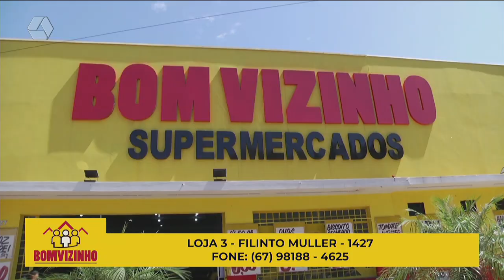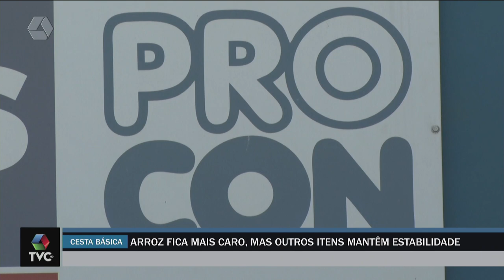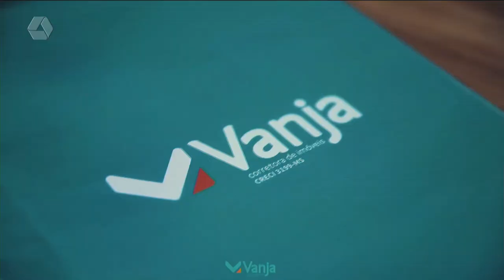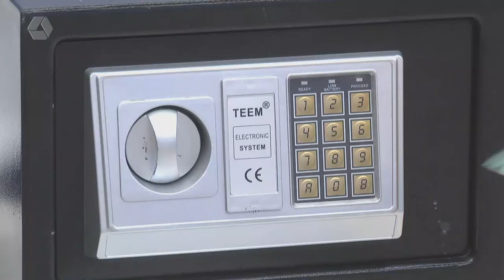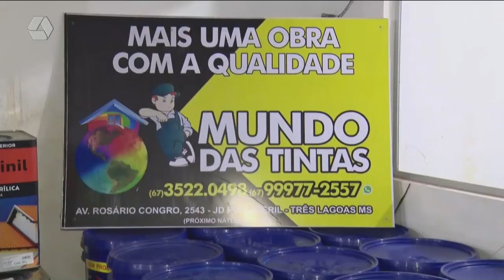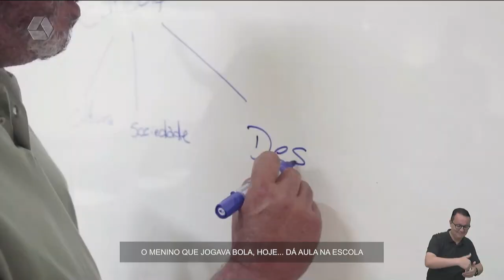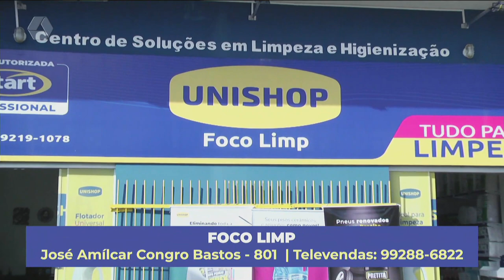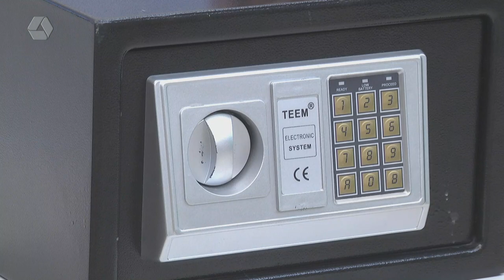TVC AGORA 16/05/2023